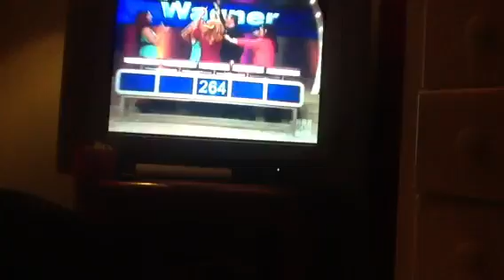family feud "I Do Drugs"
The ? was what people "stash",around the house?